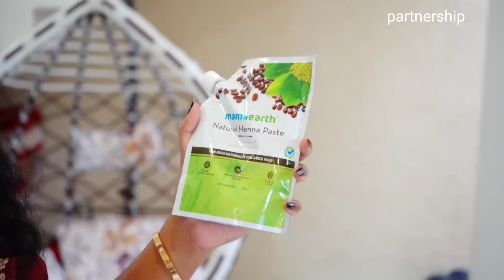कोण काय कमेंट करेल सांगता येत नाही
Check out Mamaearth's amazing Henna paste and Oil.